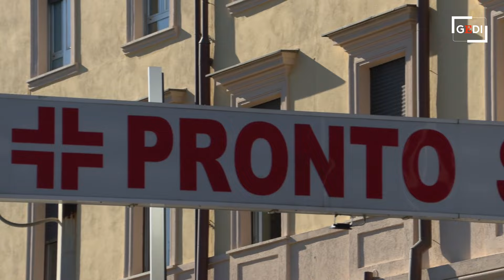Ricoverato d'urgenza il ministro della Difesa: l'ospedale dove è in cura Crosetto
Il ministro della Difesa Guido Crosetto è stato ricoverato d'urgenza nella notte all'ospedale San Carlo di Nancy per una sospetta pericardite. Nelle immagini, il pronto soccorso dell'Ospedale San Carlo di Nancy, dove secondo le prime ricostruzioni il ministro si era recato dopo aver accusato forti dolori al petto.Video di Gabriel Bernard / Local Team